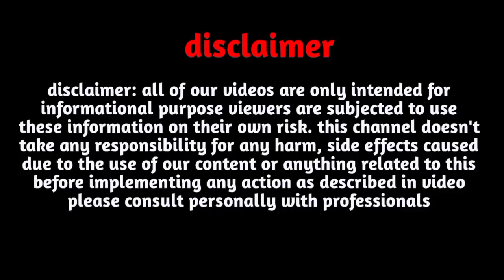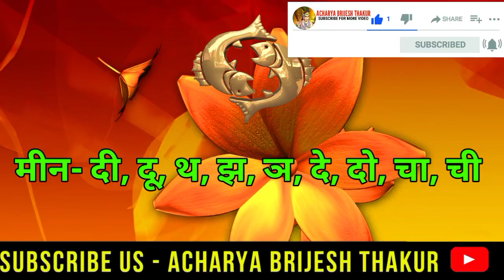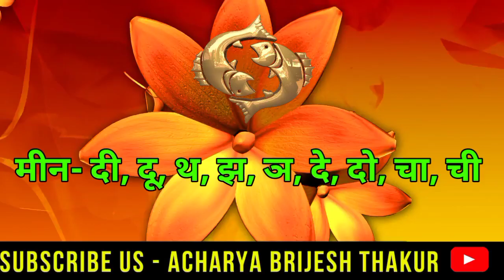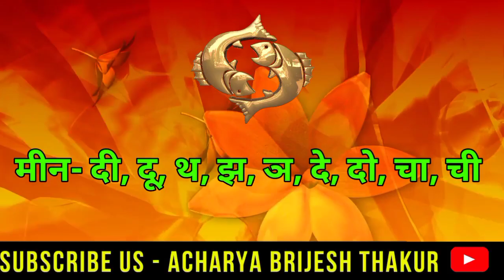मीन लव राशिफल अक्टूबर 2022|meen Love Rashifal October 2022|Pisces Love horoscope October 2022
Follow us-